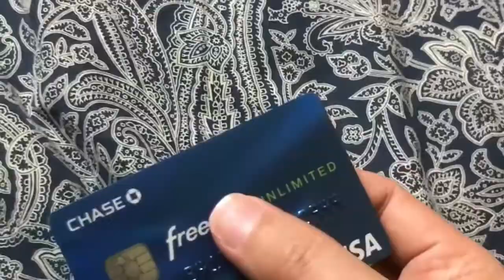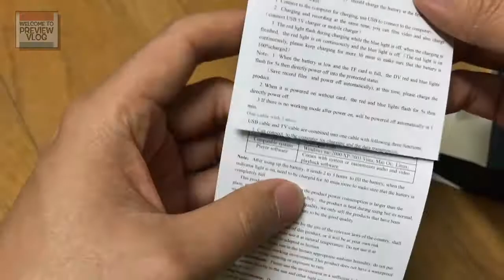SQ12 mini spy cam unbox infrared and drone record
Mini Camera SQ12 Mini Sports HD DV Waterproof Camcorder 1080P Night Vision Wide Angle FOV155 Small Surveillance Camera 30 Meters for Home Office Outdoors Swimming

mini cam spy SQ12 was purchased from Gearbest for $15. The only problem is the memory card is hard to take off. The quality is ok for the price